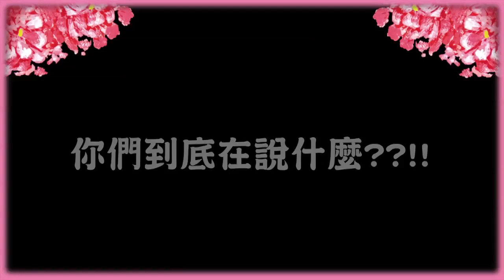旺福親友團「Circus」推薦「旺得福」專輯！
旺福親友團 「旺得福」推薦

這次我們邀請了許多好朋友
在專輯發行前
搶先試聽 並發表開箱文
說說他們是聽完後的感覺
分享他們人生中的 『旺得福』瞬間

謝謝所有的好朋友還有前輩！！！
旺福愛你一兆年！！！！
旺福2013全新創作專輯
「旺得福」WONderFU
讓你因旺得福！！！